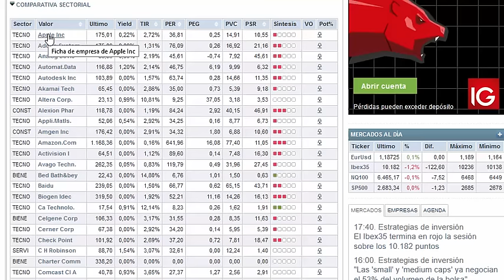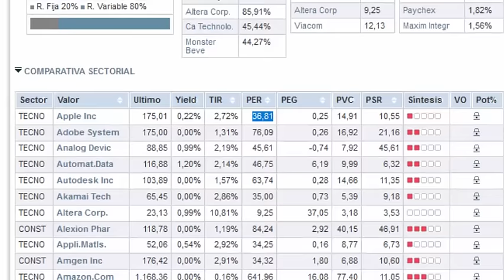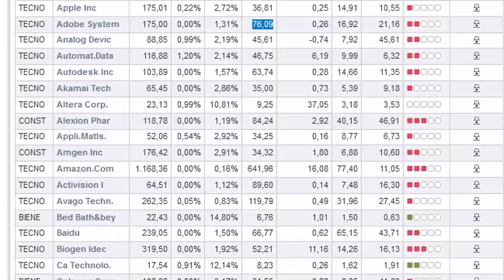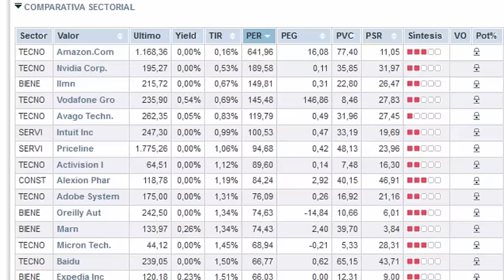💵 Relación Precio/Beneficio en la compra de acciones Amazon y Apple 💶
🤓 ¿Sabes como comprar buenas acciones a buen precio? ¿Cómo comprar acciones baratas? La relación precio beneficio es importante, se trata de una información básica a la hora de comprar acciones. EL P/R o P/B en español te permite saber cuanto tiempo vas a tardar en recuperar el dinero de tu inversión.  Mira la relación P/B de una empresa como Amazon ahora mismo.  Esta relación te sirve para saber como comprar acciones de Apple o de cualquier otra empresa.

0:00 ¿Qué es la relación precio beneficio en la compra de acciones?
0:28 Relación precio beneficios de Apple
0:57 Relación PER de Amazon
1:58 Analizando la relación precio beneficio de Nvidia corp acciones
2:31 ¿Qué va a ocurrir con el precio de las acciones de Apple?
3:19 ¿Por qué hay gente que invierte en empresas con relación precio beneficio alto?
4:20 ¿Cuánto es un tiempo razonable para recuperar el dinero de tu inversión?